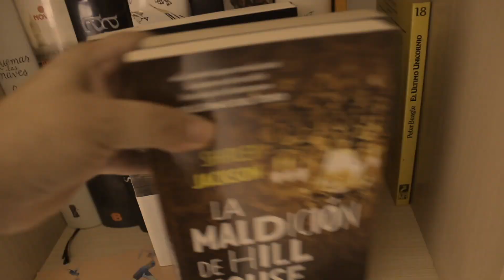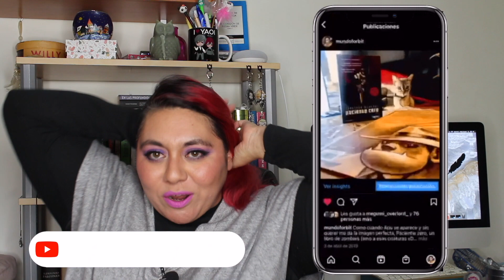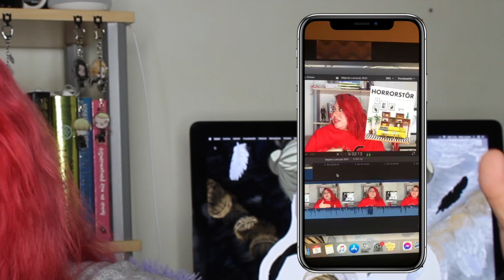Tag Paranormal | ¡El fantasma que vivía con nosotras! ! Mundo Forbit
Creo que para esta "spooky season" nada mejor que un Tag paranormal, para que contemos cositas que dan miedo.

📌PREGUNTAS:
1) Primera experiencia paranormal
2) Experiencia paranormal más reciente
3) ¿Cuál ha sido tu peor pesadilla?
4) ¿Has tenido alguna experiencia con extraterrestres?
5)¿Película de temática paranormal preferida?
6) Picoteo: libro que te enganchó desde el principio.
7) ¿Qué leyenda paranormal te aterra más?.

📌Nominados:

Too el que quiera contar sus experiencias, bienvenido sea.

📌Mi wish List de Amazon, pa' conocerme mejor: